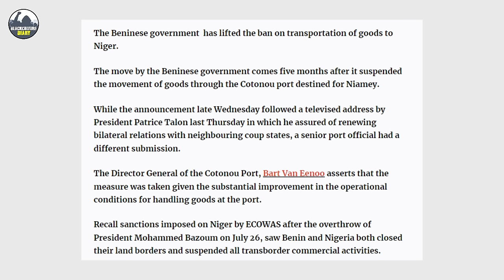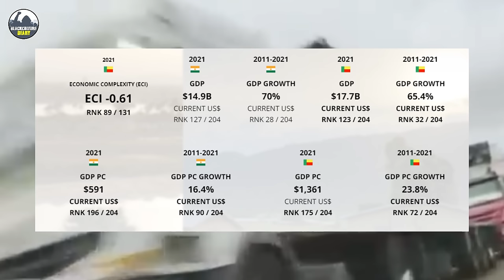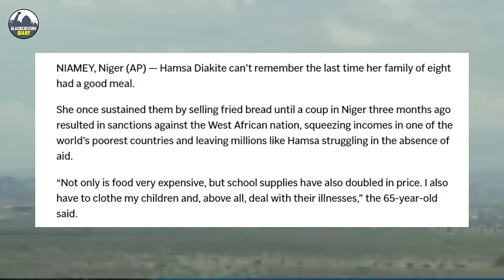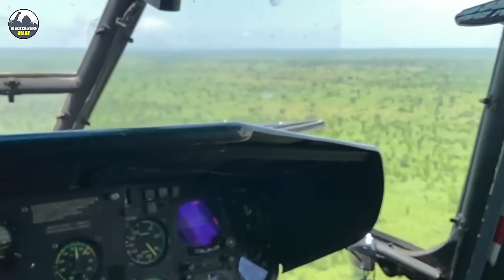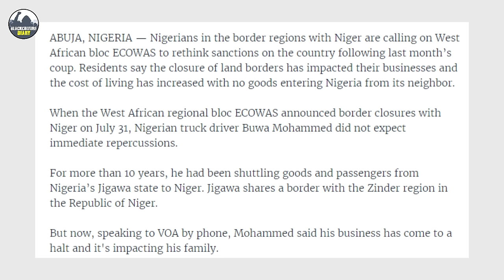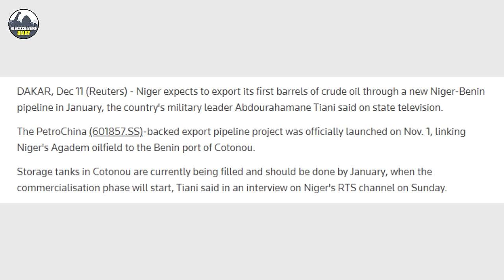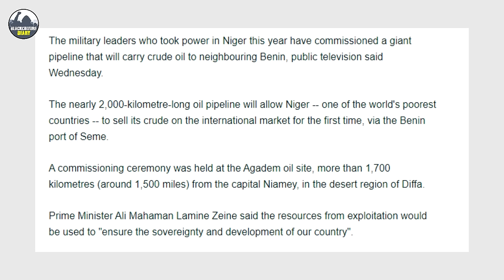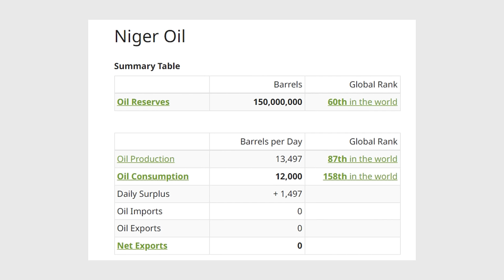Benin Lifts Niger Sanctions, Launches Key Pipeline Construction!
Africa history | Current Affairs | Africa News | Africa Documentary | History